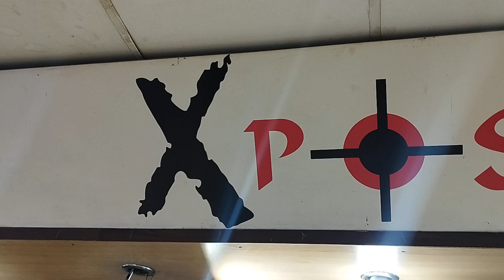X Pose - Garment Shop - Panorama Centre Mall Road, Lahore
for more detailed information of product and services available in your neighbourhood.